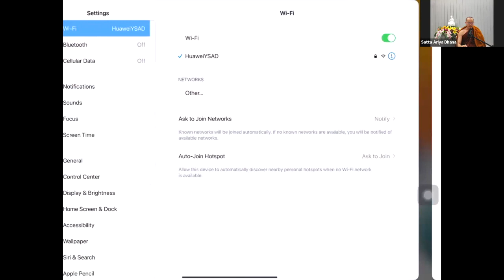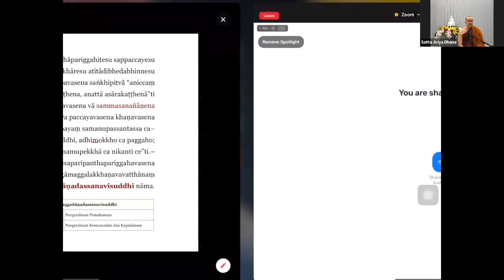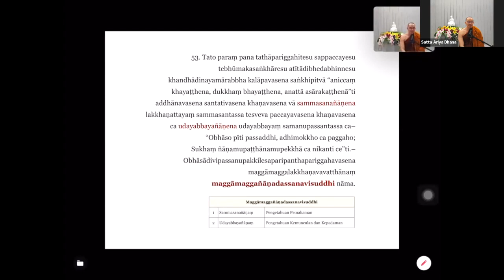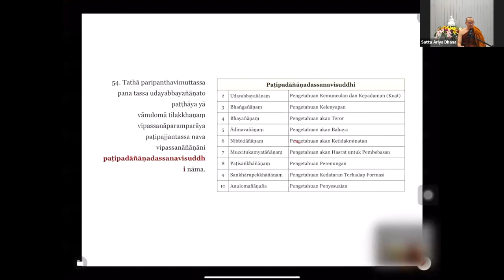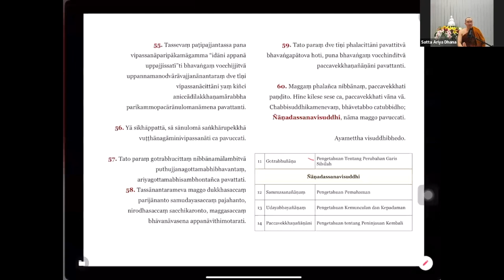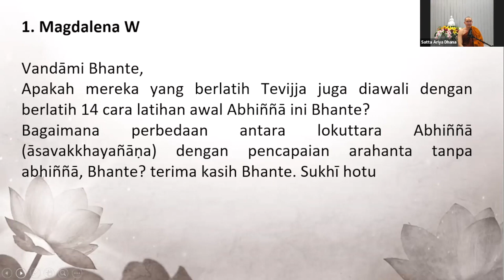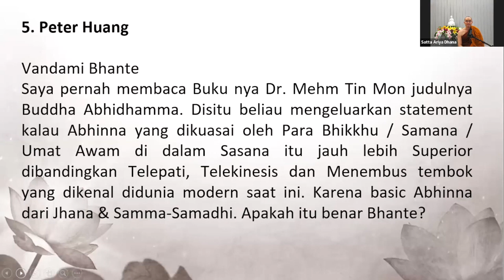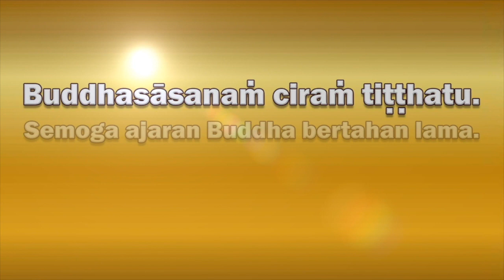2022 06 21 Abhidhamma Class Bab 9 "KAMMAṬṬHĀNA" Part 53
Part 53 : maggāmaggañāṇadassanavisuddhi, Patipadāñāṇadassanavisuddhi, Ñāṇadassanavisuddhi

Tanya Jawab :
1:08:55 Apakah mereka yang berlatih Tevijja juga diawali dengan berlatih 14 cara latihan awal Abhinna ini? Bagaimana perbedaan antara lokuttara abhinna dengan pencapaian arahanta tanpa abhinna?
1:16:36 Mendengar penjelasan tentang abhinna saya sungguh takhub terhadap guru agung. Apakah di zaman sekarang masih mungkin untuk melatih & menguasai abhinna seperti di zaman guru agung?
1:18:51 Jika kita melatih 7 pemurnian apakah membuat parami kita lebih cepat berubah dalam melatih meditasi samatha & meditasi Vipasana dalam mencapai pencerahan atau ariya pugala?
1:23:42 Salah satu mata pencaharian yang slah buat Samana, Samanera, Sayalay yaitu melihat Feng Shui. Kalo umat yang menjalani Pancasila & percaya Hukum Kamma mencari orang untuk melihat Feng Shui, Apakah tindakan ini termasuk ber pandangan salah?
1:26:29 Saya pernah membaca buku nya Dr. Mehm Tin Mon judulnya Buddha Abhidhamma. Disitu beliau mengeluarkan statement kalau Abhinna yang dikuasai oleh para Bhikkhu/ Samana/ Umat awam di dalam Sasana itu jauh lebih Superior dibandingkan Telepati, Telekinesis & Menembus tembok yang dikenal didunia modern saat ini. karena basic Abhinna dari Jhana & Samma-Samadhi. Apa itu benar?
1:29:00 Dari zaman Buddha Gotama sampai hari ini kita belum mendengar ada 7 Mahadana yang menyebabkan Bumi berguncang. Apakah ini artinya Calon Buddha Maitreya belum lahir di Surga Tusita & masih mengumpulkan Parami sebagai Manusia/ Dewa?